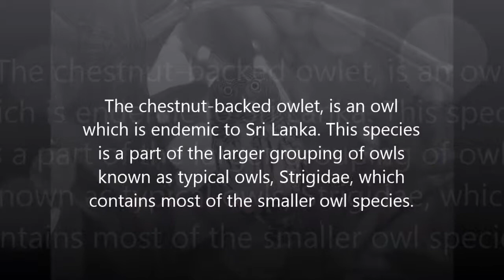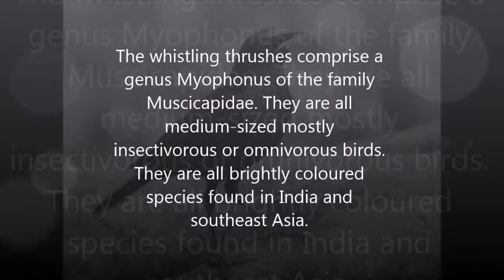Birds Srilanka part2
This is second part of Birds in Sri Lanka. Watch and enjoy...
Endemic and rare birds in Sri Lanka.